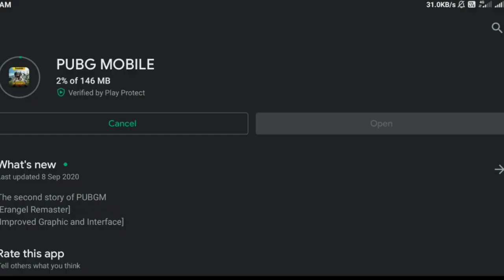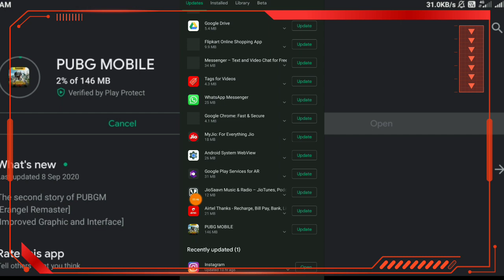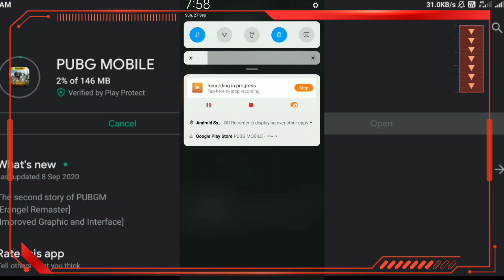PUBG KOREA 146 MB UPDATE ! What's New In 146 MB Update | Pubg Kr Update !